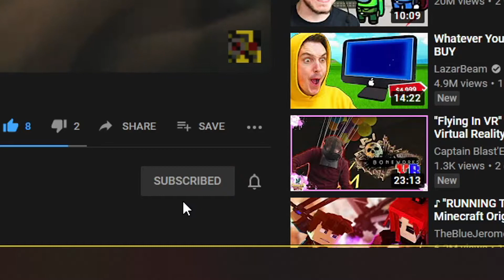Town Of Salem Am I Cursed?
Hey guys is Dat Magma Cube Welcome back to another Town Of Salem Video!
If you want some merch that shows your love and support for my channel or my new R6 clan then check out the store tab on my channel!
Town of Salem has 48 unique roles ensuring a different experience each time you play. Before a Town of Salem game starts, players are put into a lobby where the host can select what roles will be in the game. Players are then assigned roles at random from the list of chosen roles. Players have an in-game role card that explains their roles abilities and alignments.

Night-The night phase is when most roles use their abilities. Serial Killers stealthily murder people, Doctors heal people who are attacked, Sheriffs interrogate people for suspicious activity, the Witch or Coven Leader control the abilities of others, Escorts “distract” others from using their abilities, etc.

Discussion, & Voting-The discussion phase is when Town members chat about who they suspect of being an evil role. Once voting starts, a majority vote from the town will put someone on trial.

Defense, & Judgment-If someone is accused, the defense phase is when they will plead their innocence to the town. Have a convincing story or find yourself facing the gallows! During judgment, the town votes on the fate of the accused. Players can vote guilty, innocent or abstain. If there are more guilty votes than innocent votes the defendant is sentenced to death by hanging!
Schedule
Saturday’s, & Sunday’s-ShellShock Live
Monday’s-Minecraft
Wednesday’s-Editing
Tuesday’s, & Thursday’s-Town Of Salem
Friday’s-Pokémon

But until next time guys Keep The Lava Flowing and
Goodbye!